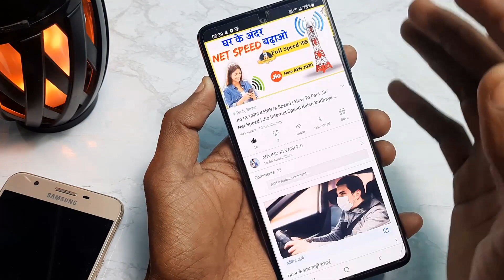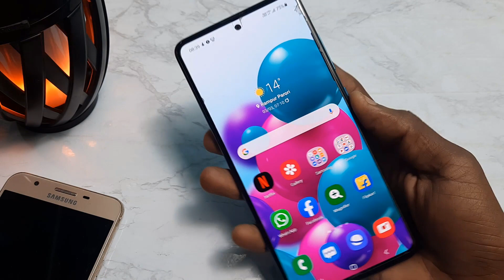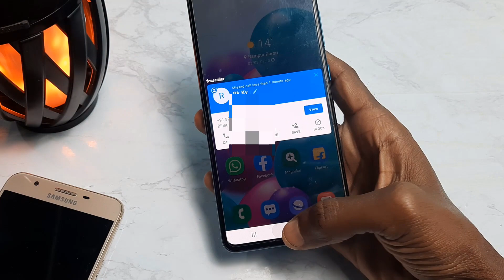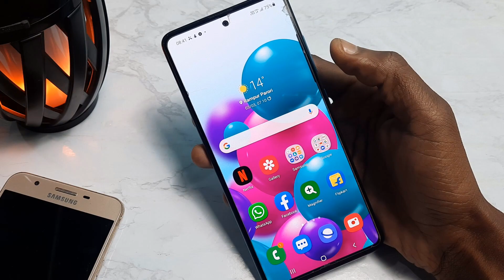फोन के कॉल स्क्रीन पर अपना खुद का फोटो लगाकर सब को चौका दो | Best एंड्राइड खुफिया Setting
Hello dosto ...
     Dosto aaj ke video me humne aapko bataya hai ki aap apne phone ke calling screen pe apna khud ka photo ya video laga sakte ho Bina koi app ke...
       Liken ye sab Janne ke liye video ko last tak dekhna...